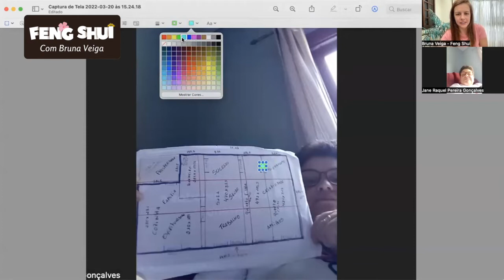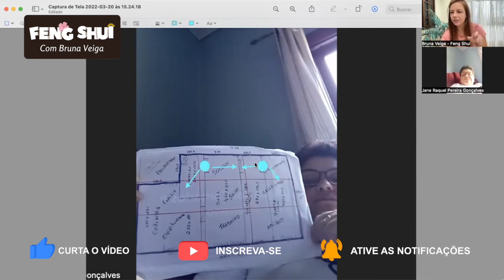Em que portas preciso colocar cristal multifacetado?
Para quem deseja comprar suas ferramentas de Feng Shui (cristais, sinos de ventos, flauta de bambu, baguá e etc..) agora nós temos uma super novidade, a Feng Store a loja da Bruna Veiga, pra você poder comprar seus produtos com segurança, mesmo que você não saiba fazer compras pela internet, nós temos um suporte especializado à sua disposição.

Segue abaixo o link para acessar a loja mais completa de Feng Shui.

E pra você que quer aprender a aplicar o baguá da sua casa e ter a minha validação, esse é o link do meu Curso Baguá Express: